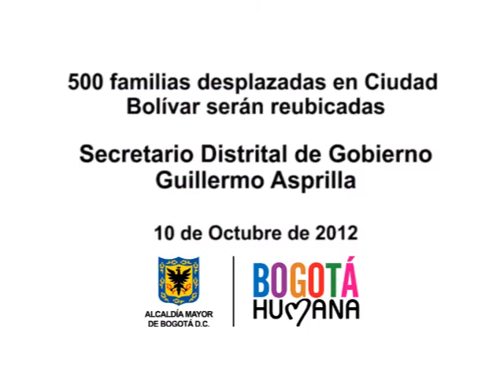500 familias desplazadas en Ciudad Bolívar serán reubicadas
500 familias desplazadas en Ciudad Bolívar serán reubicadas.
Secretario Distrital de Gobierno, Guillermo Asprilla